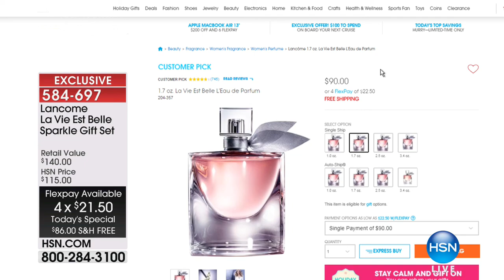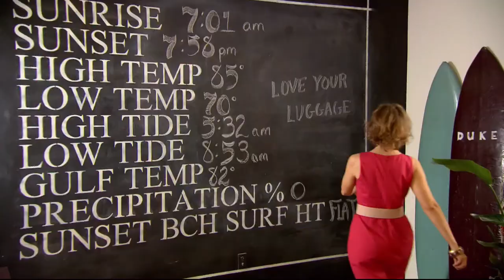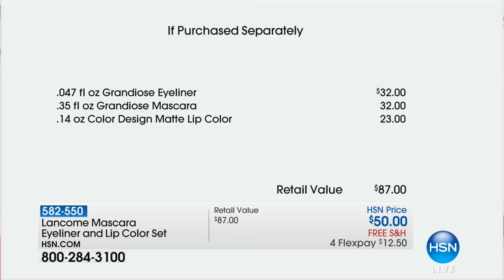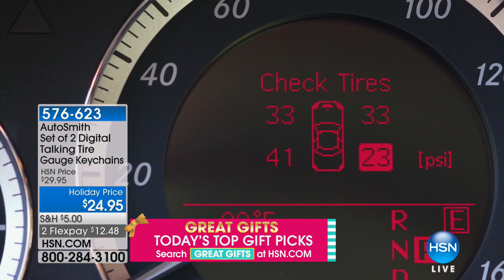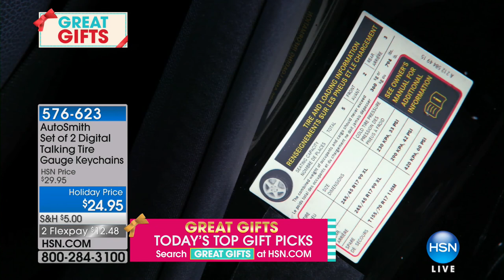HSN | HSN Today: Lancome Paris Beauty Gifts 12.08.2017 - 08 AM